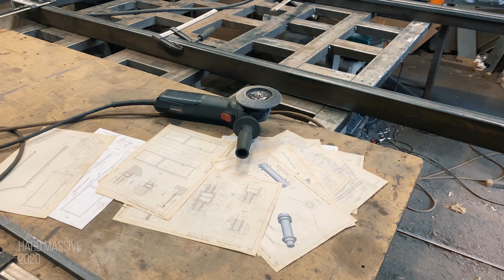Дверь 400 кг / Впервые в России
Обзор создания сложной двери. Крутой и брутальный дизайн. Процесс и монтаж на объекте.